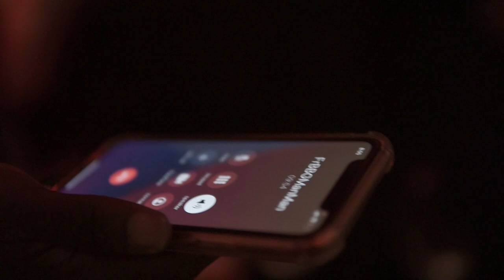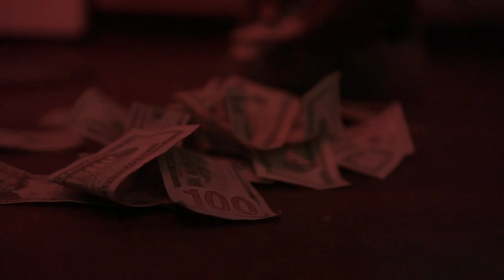BBG Vlog Ep.1 W/Bookie Glockz/Meeski Money lShot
Check out the official music video for BBG Vlog Ep.1 W/Bookie Glockz/Meeski Money/Kellz l Shot by  @DNiceTV

DNiceTV Socials -